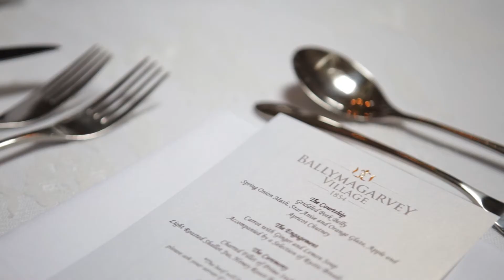R&J Wedding Trailer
Wedding highlight clip from Ballymagarvey, 9th July 2017
Darren Byrne Photography & Film